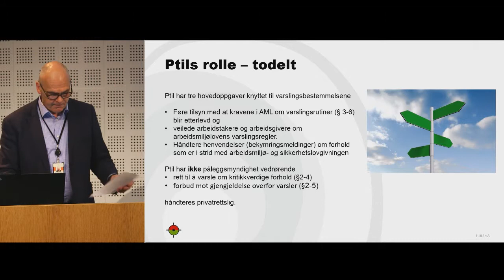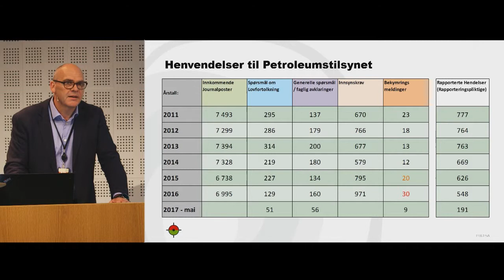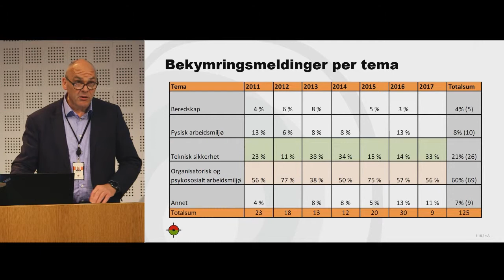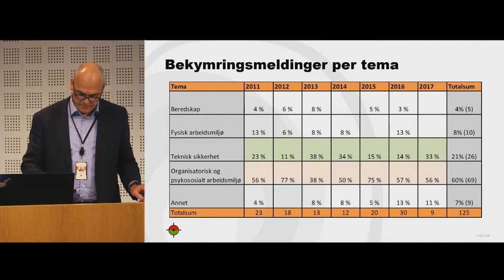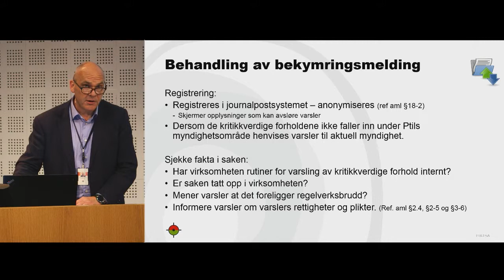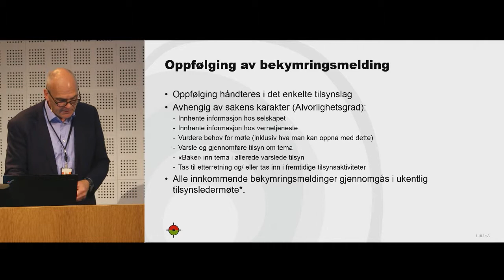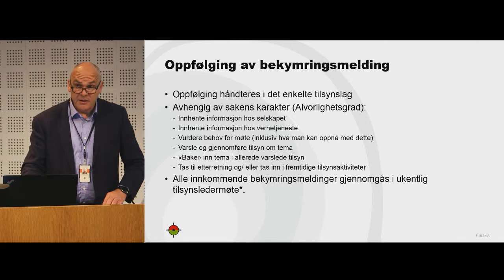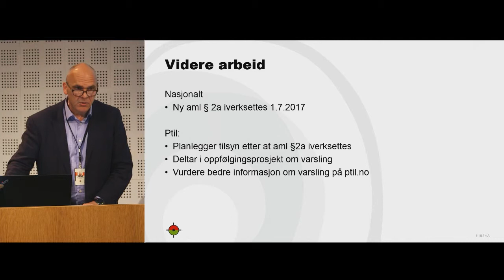Varslingsdagen 2017: Myndighetenes rolle og erfaring med varsling - Petroleumstilsynet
Bjørn Thomas Bache, Tilsynsdirektør, Petroleumstilsynet.
Opptak gjort 31.05.17.